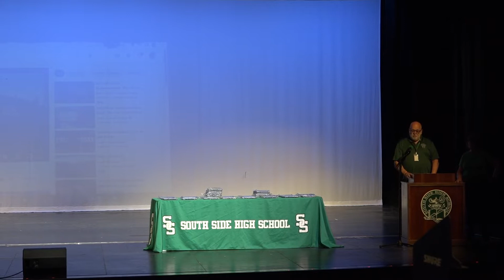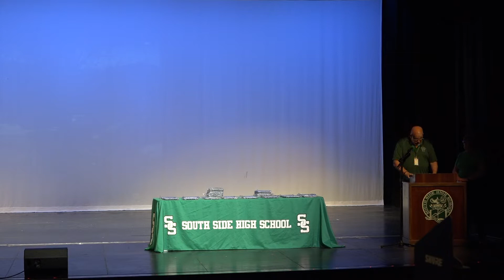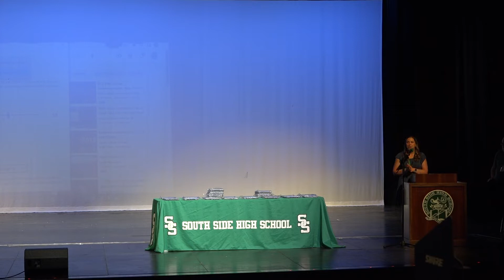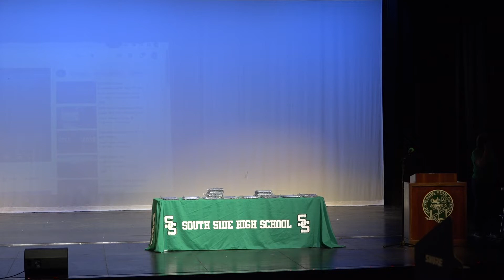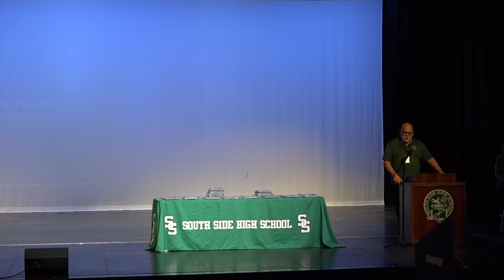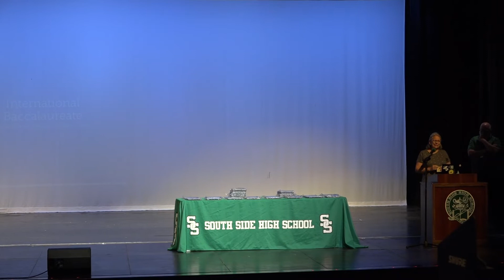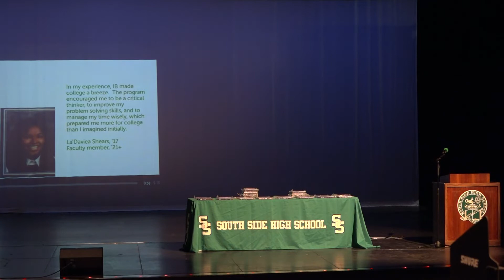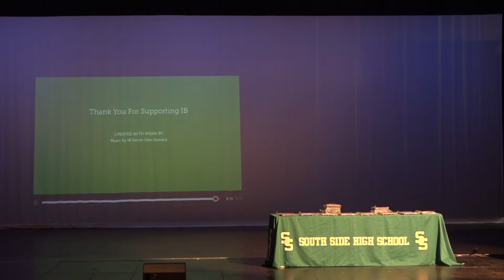SSHS 100th Celebration 5 21 22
Special thanks to Kirby Volz for hosting this evening.